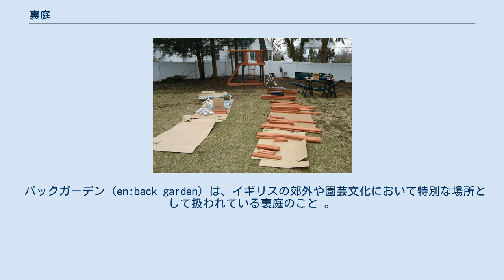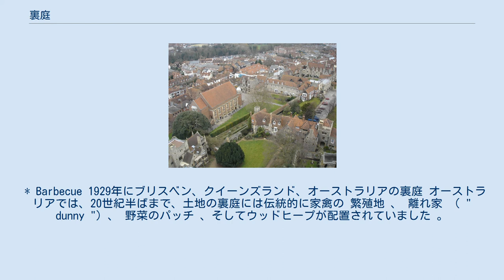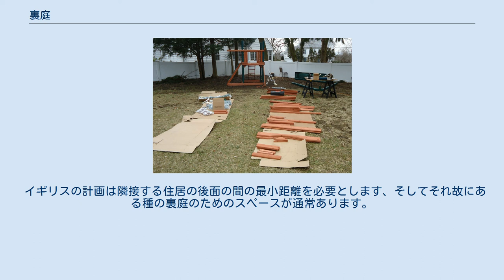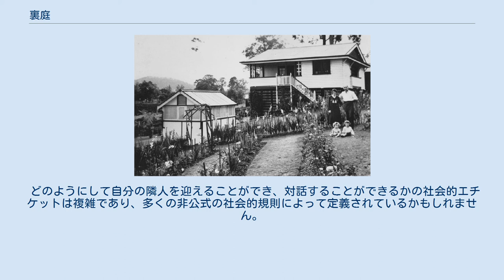裏庭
アメリカ合衆国、ルイジアナ州ハーヴェイの家の裏庭 裏庭 、またはバックヤード （en:Backyard）は、住宅がある敷地において奥の庭のことで、西洋世界では郊外開発住宅に共通してみられる。
 バックガーデン（en:back garden）は、イギリスの郊外や園芸文化において特別な場所として扱われている裏庭のこと 。
 便利屋プロジェクトの一環として、住宅所有者の裏庭のために建設されている遊び場。
 カナダの裏庭のパーティーでポーズをとる人 フィンランド、タンペレの家の裏庭。
 裏庭のサイズに応じて、以下のようなアイテムがいくつも（または何もない場合も）存在する場合があります。
 * Barbecue 1929年にブリスベン、クイーンズランド、オーストラリアの裏庭 オーストラリアでは、20世紀半ばまで、土地の裏庭には伝統的に家禽の 繁殖地 、 離れ家 （ " dunny "）、 野菜のパッチ 、そしてウッドヒープが配置されていました 。
 ごく最近では、これらはバーベキューやプールなどの屋外の娯楽に置き換えられました。
 しかし、1990年代以降、住居が建物のほとんどすべてを占めているため、オーストラリアの郊外開発の傾向は裏庭がなくなる傾向にあります。
 ハウジングがテラスになっている場合は、横道は利用できず、テラスの裏側を走る路地からアクセスできます。
 通りに直接開いている建物には前庭がないかもしれませんが、ほとんどは後ろにいくらかのスペースを持っていますが、小さいです。
例外は、 リーズのようなイギリスの北部の工業地帯で見られる連続住宅ですが、現在はほとんど破壊されています。
 「プライベート」（トイレ）のある裏庭は、 1875年公衆衛生法に準拠するために建設された住居の一種である、 バイロー法による家の特徴です。
 イギリスには1000万以上のバックガーデンがあります。
 イギリスの計画は隣接する住居の後面の間の最小距離を必要とします、そしてそれ故にある種の裏庭のためのスペースが通常あります。
 オーストラリアのような他の国々では、これは当てはまらず、大きな設置面積の建物に対する好みが後部のスペースを絞り出す傾向があります。
 カンタベリー大司教の裏庭にはエラスムスによって植えられたと言われている桑が含まれています。
 実際、その機能的および娯楽的用途は非常に多様であるため、簡単に分類することはできません。
 裏庭の使用の自由の多くは、前面で行われていないことの制限、社会的または法的なものから来ています。
 通常、衣服は乾かさず、野菜は栽培されず、日光浴は前庭では行われません。
 これらすべては裏庭のプライバシーの中で起こる可能性があります。
 伝統的に、人々は裏庭を彼ら自身のために私的なものとして扱い、彼らが隣人のものとして扱うのではありません。
 どのようにして自分の隣人を迎えることができ、対話することができるかの社会的エチケットは複雑であり、多くの非公式の社会的規則によって定義されているかもしれません。
 地域によっては、裏の壁（敷地境界線に続く側壁）を越えて隣人と話すのが一般的で、隣人性の歓迎される形態でありますが、他の場所ではそうではない場合もみうけられます。